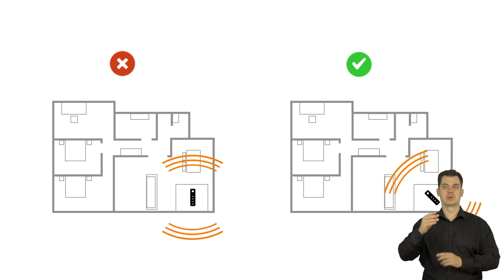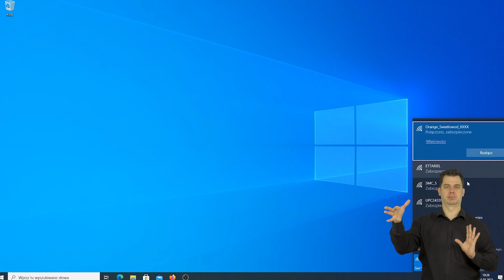💡 ORANGE EKSPERT - 👉 Funbox 6 - PJM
Orange Funbox 6 – modem światłowodowy z Wi-Fi 6. Zobacz jak wygląda, jakie ma funkcje i jak go podłączyć.